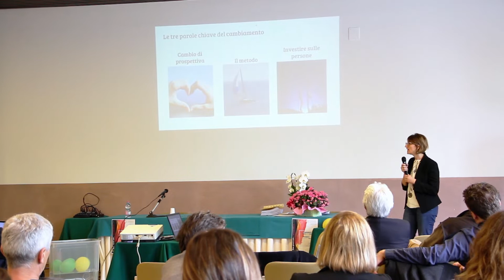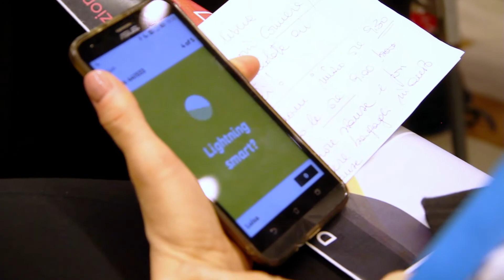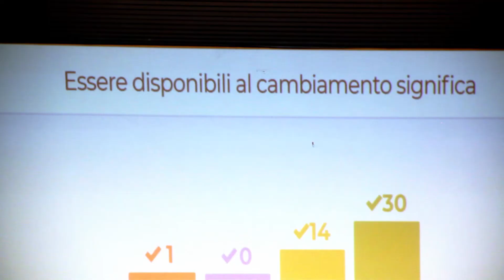2 giorni con... 2019